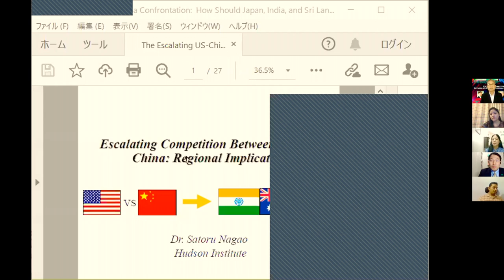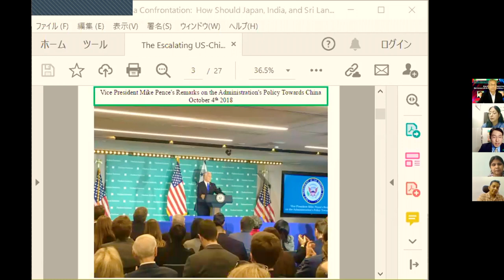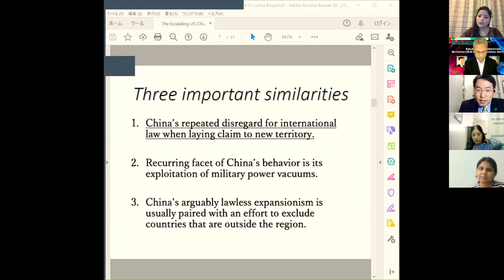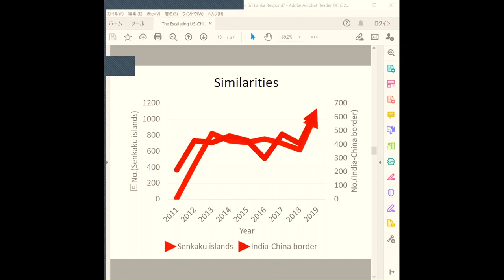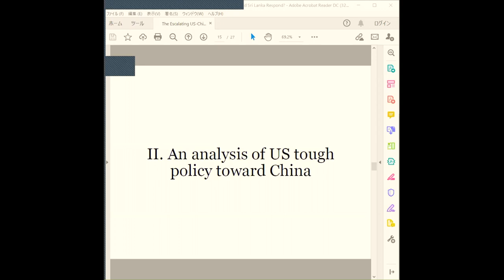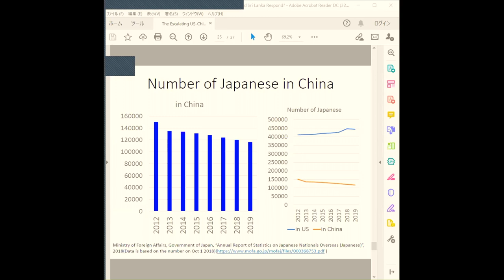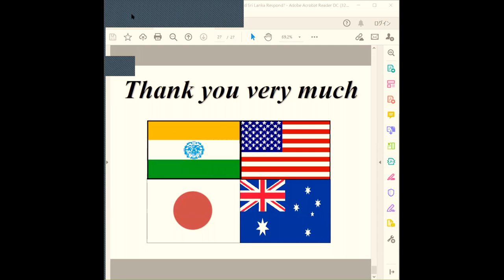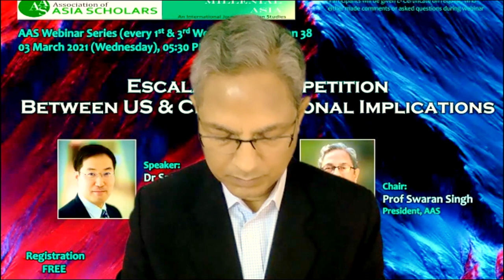AAS Webinar 38 by Dr Satoru Nagao on Escalating Competition between US and China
Dr Satoru Nagao (Non- Resident Fellow, Hudson Institute, Washington DC) addressed AAS Webinar Session 38 on the theme, "Escalating Competition between US & China: Regional Implications" on 03rd March 2021.

Dr Satoru Nagao is a fellow (non-resident) at Hudson Institute, based in Washington, D.C. Dr Nagao’s primary research area is the U.S-.Japan-India security cooperation. He was awarded his PhD by Gakushuin University in 2011. Dr Nagao holds numerous other research positions, including research fellow at the Institute for Future Engineering (strategy, defence policy), a research fellow at the Japan Forum for Strategic Studies, a senior fellow at the Institute of National Security Studies Sri Lanka, and senior research fellow of the Indian Military Review etc. Dr Nagao was a visiting scholar at the Center for Strategic and International Studies (CSIS) in Washington D.C. He worked previously as a research fellow at the Tokyo Foundation and the Ocean Policy Research Foundation in Tokyo as a post-doctoral fellow at Gakushuin University. He was also a security analyst at the Ministry of Foreign Affairs (MOFA) and a first lieutenant of the Japan Ground Self Defense Forces (Japanese Army). Dr Nagao has co-authored books and contributed articles on security issues. He also regularly contributes to the column “Age of Japan-India ‘Alliance’” at Nikkei Business, the journal of Japan’s leading newspapers.